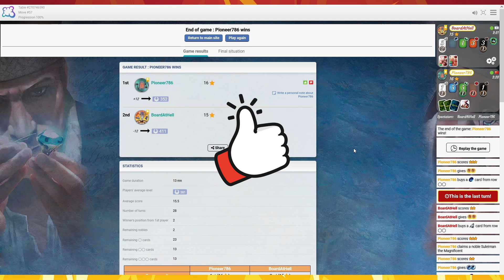Splendor - Wah Wah Wah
Get it, get it, get it, no.